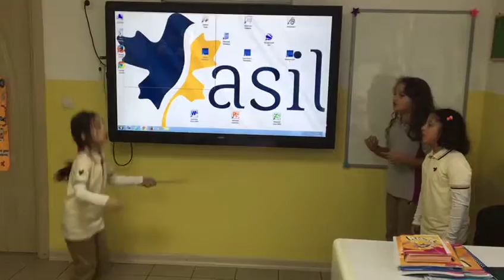Eğlenerek Öğreniyoruz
Öğrencilerimizle İngiliz alfabesini öğrenirken eğlenceli dakikalar geçirdik :)